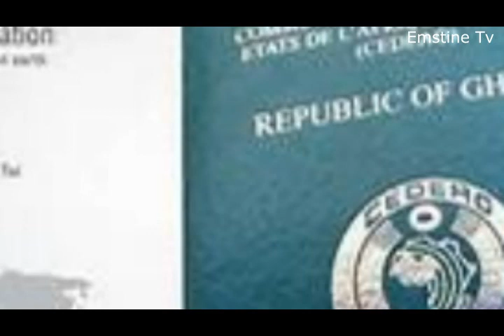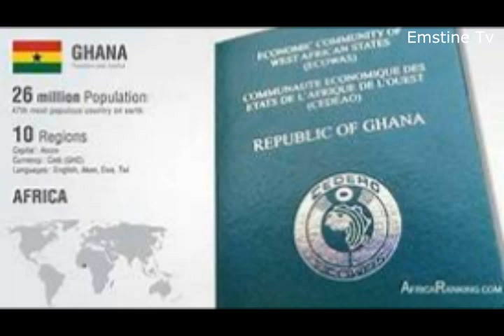Ghana Again / Akufo-Addo, Samuel Takyi, Shatta Wale, Selected Bearers Of Queen's Baton In Ghana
Ghana  Again / Akufo-Addo, Samuel Takyi, Shatta Wale, Selected Bearers  Of  Queen's Baton Relay In Ghana.
Welcome back to Emstine tv, Embattled dancehall superstar Shatta Wale is among public figures who have been lined up as bearers of the Queen's Baton in Ghana which is the major event that heralds the Commonwealth Games is underway with 72 nations expected to host the baton. Other stars like Samuel Takyi, Stonebwoy, Koffi Kinaata among others are listed to partake in the event not living out the Asantehene Otumfuo Osei Tutu in Kumasi.